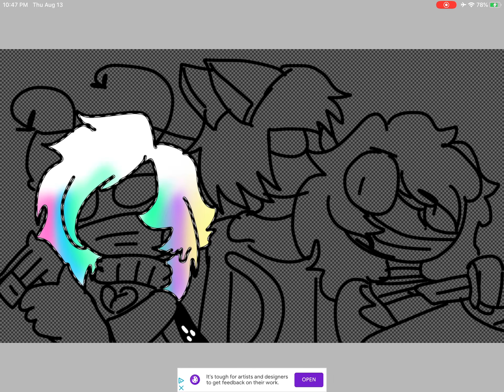Meme Templates ?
Mythologic Clan Ocs
Hayden the Hairless Cat
Manda the Mummy

Regular Oc
Sadi

So I decided to change my Ocs. But it’s not gonna be a fandom.
Because some of these clans are in different Fandoms. Which I can’t reveal yet.
And I made this in case someone wants to do an Animation meme.

Meme
Aphrodite

By
Unknown Spy

Song : Mythologica
Artist : Ofrin